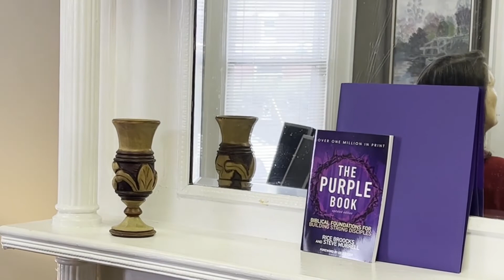Belmont Groups 2022